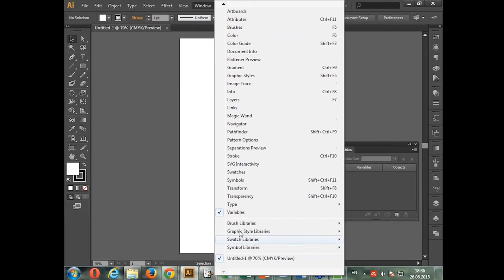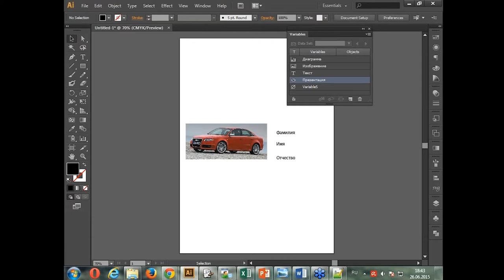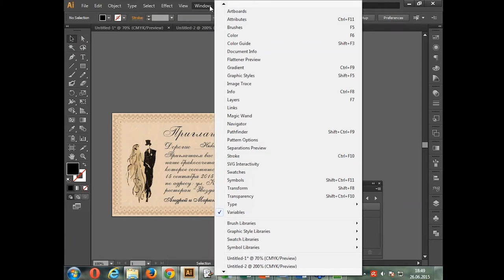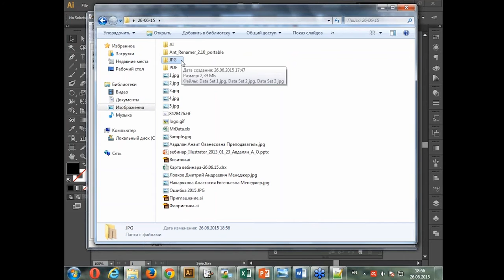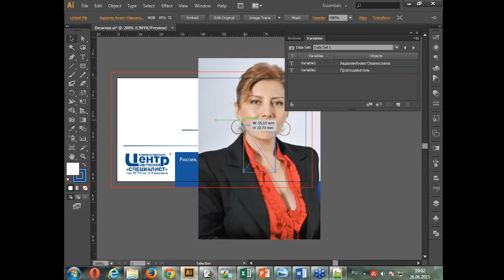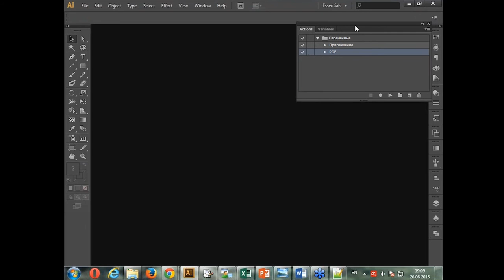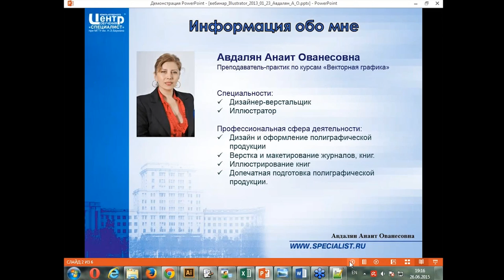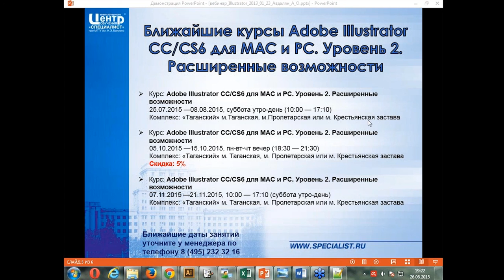Переменные или символы (Symbols) в Adobe Illustrator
Во время семинара опытный преподаватель  Авдалян Анаит Ованесовна расскажет о преимуществах и недостатках  использования переменных в программе Adobe Illustrator. Если  приходится создавать десятки и даже сотни совершенно одинаково оформленных изображений, например, визиток для сотрудников компании, персонализированных поздравительных открыток, именованных приглашений и пр., то Вам не обойтись без динамической графики, позволяющей значительно ускорить выполнение подобных работ. Также на помощь Вам придут символы программы Adobe Illustrator.

Вебинар проводит Авдалян Анаит Ованесовна – талантливый практикующий дизайнер-верстальщик и великолепный преподаватель. Сертифицированный инструктор и эксперт Adobe Photoshop, Illusirator и Indesign, а также Quark Expert.